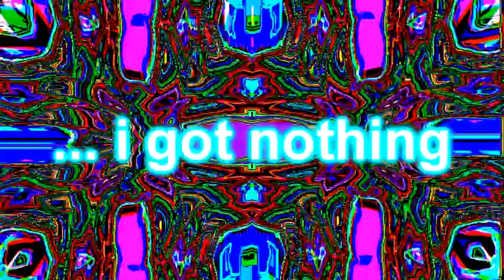uytrddgh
NOTE: THE STUFF THAT IS SHOWN IN THIS VIDEO IS INTENDED FOR 13+ USERS. EVEN WITH STUFF LIKE ANIMATION, PETS, KIDS, ETC. THIS IS NOT TO BE FINED OR OTHER PUNISHMENTS. THANK YOU.